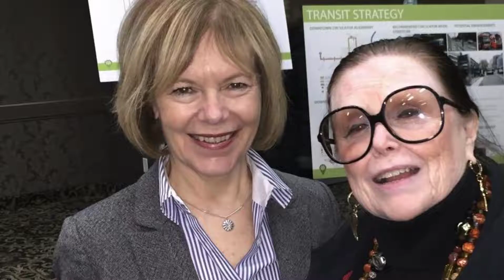Belau Report with Saida Omar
Saida Omar, candidate for city council stops by to talk with Jane about important city matters and her campaign.